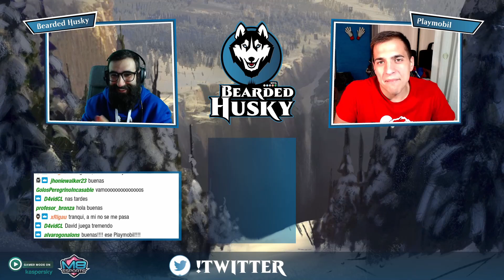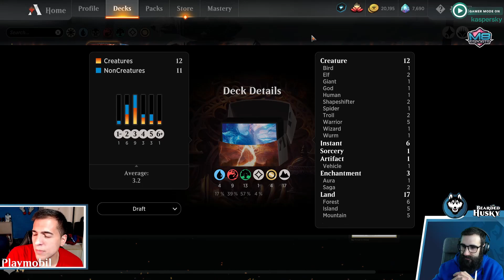🐺 ¿Cómo se Draftea KALDHEIM? Parte 1 | Draft Week #3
Hoy os traigo una master class de cómo enfocar el Draft de Kaldheim junto con David Playmobil. En esta primera parte tenéis el análisis y el draft, y en otro vídeo las partidas.